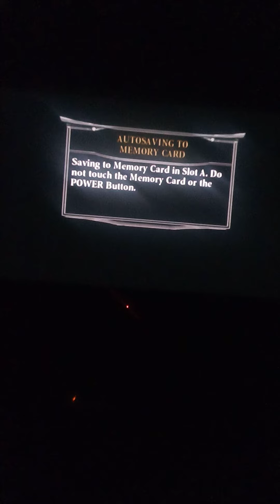Scorpion Confronts Shujinko In The Nexus